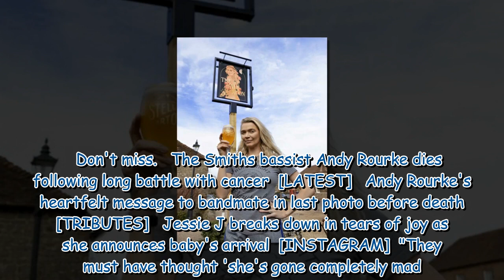Jodie Kidd's naked pub sign portrait with her ‘a**e hanging out’ gets banned